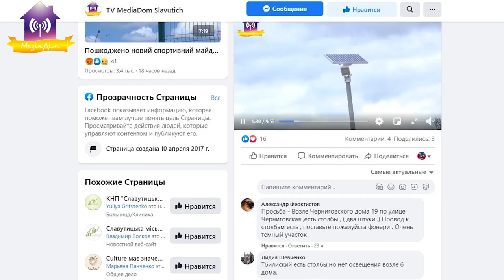Про відновлення зовнішнього освітлення в Чернігівському 19, Тбіліському 6 та інших проблемних місцях